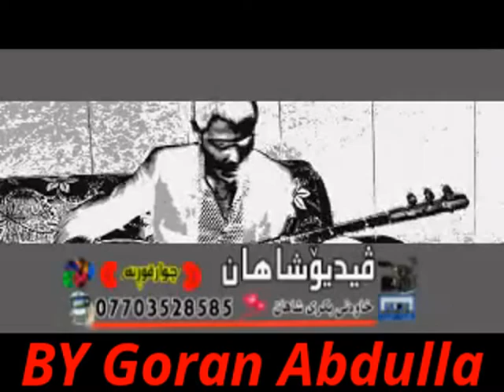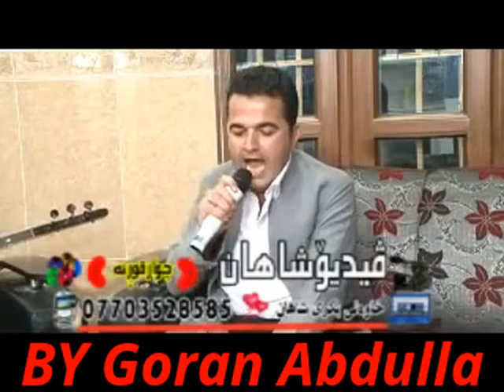muhamad bokani 2014 bashi 7